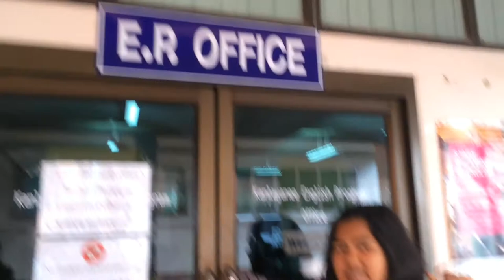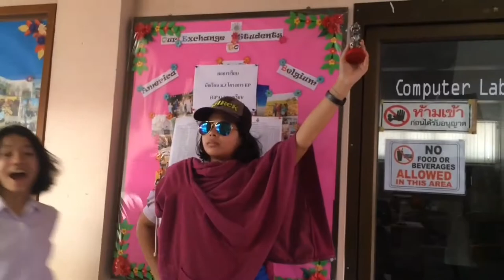KNEP | Superb ambassador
The English Program of Kanlayaneesithammarat school also known as "KNEP". The program gives the students more than what they learned in class with activities. English is using widely in this program which is why "English is all around".